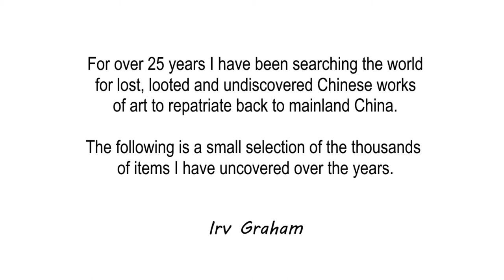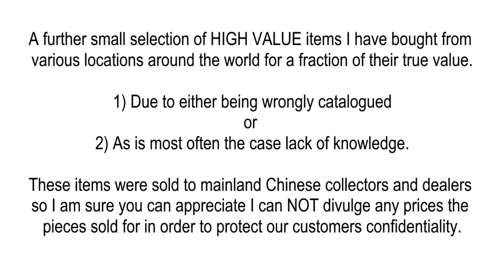Chinese Antique Appraisals And Valuations Online.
Identify & date old Chinese porcelain, pottery and works of art.

Chinese antique appraisal and valuation service, how to date old Chinese porcelain vases etc. How to tell if Chinese antique porcelain is valuable.

Do you own a piece of Chinese porcelain or an oriental work of art that you would like to know more about, such as age, history and value?

Then you should really consider using our Chinese Antique Valuation Service as the last thing you want to do is risk under selling the piece due to lack of knowledge or ill gotten advice.